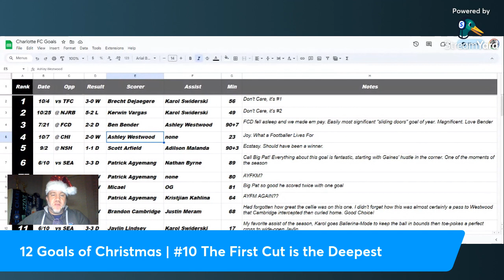12 Goals of Christmas | #10: The First Cut is the Deepest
The first goal of the season clocks in to round out the Top 10 on our countdown, a bittersweet reminder of what could've been with this squad this year. All three DPs combining for a wonder-goal vs six defenders, this one was special. Alas, the feeling didn't last...